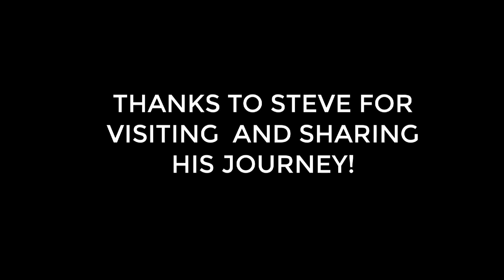SUP Surf Progression of a Blue Zone Retreat Guest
Watch a past Blue Zone SUP Surf Retreat guest progress his sup surfing during his time with us. Steve also shares why he found his time with us so valuable. The best way to improve your sup surfing is through on-water coaching and video analysis with knowledgable stand up paddle surfing instructors. You'll find just this with Blue Zone SUP and you'll find warm water, great waves, amazing hospitality and a relaxing vacation in Costa Rica.

Book a your all-inclusive sup surf retreat with world-class coaching in world-class waves.